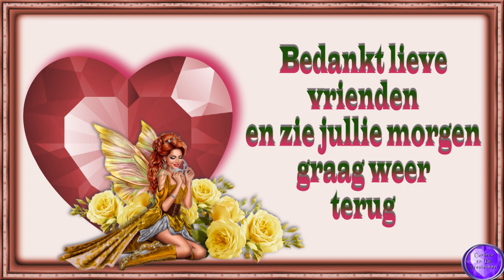di 13 sept PBER Erwin , Claudia de HHZ en Luuk komen #1579